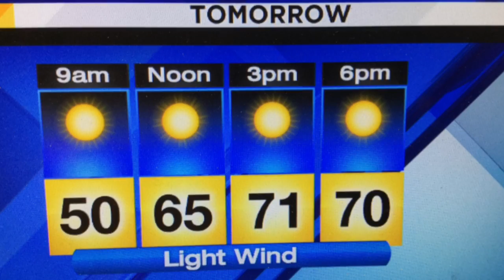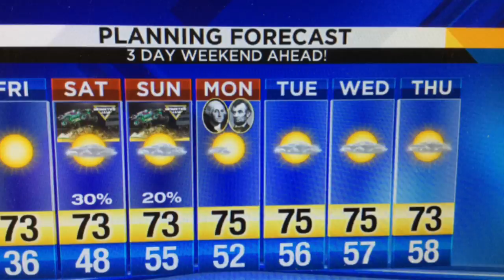Thursday evening's chilly forecast